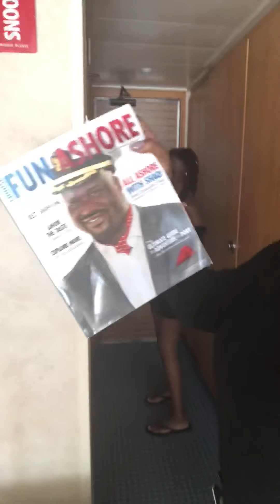Carnival Cruise Line To Nassau Bahamas Experience shared by The Positivity Queen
Since I’m always in the sky but I do love the water The a Comedian Kenya Kicks, my crazy sister and I decided to check out Carnival Cruise Liner and headed to Nassau, Bahamas.It was filled with lots of laughs, food, fun and good people.